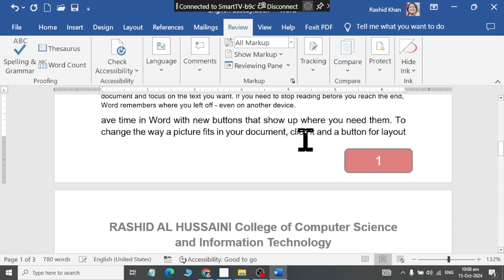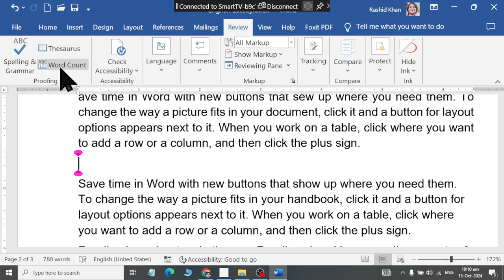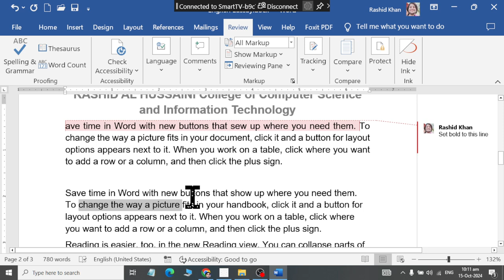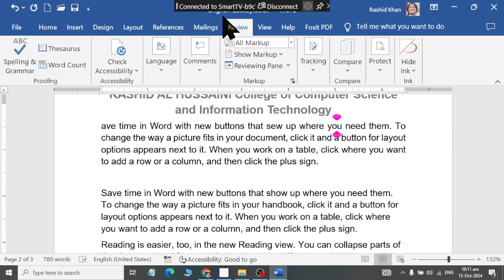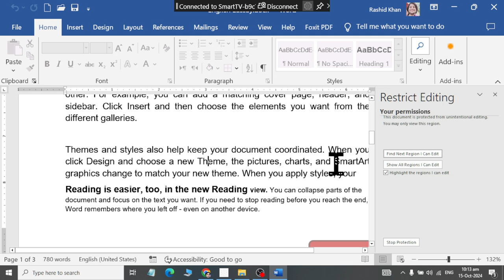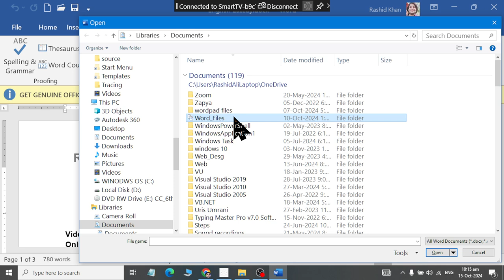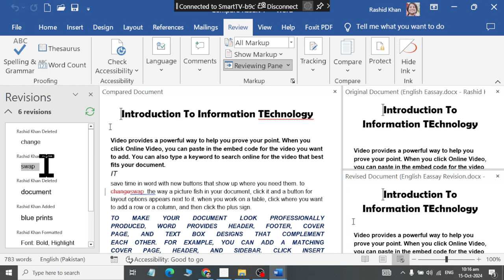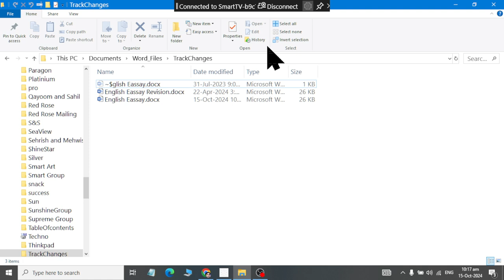Spelling and Grammar | Comments | Protect Document | Compare using Ms Word 2024 with AI